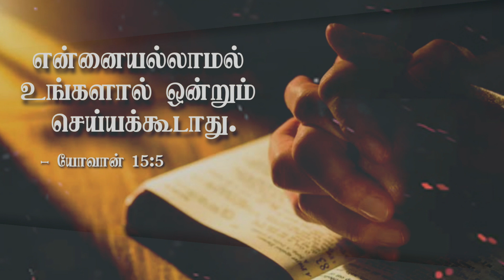Pure Honey || tamil christian whatsapp status || today promise verse || John 15:5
Pastor. J.Jeyakumar
El-Shaddai ministries